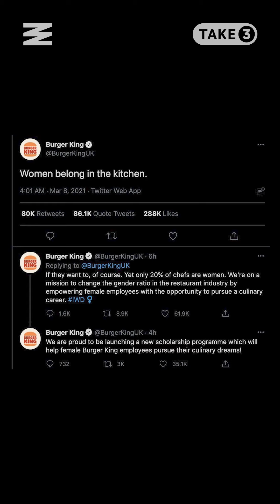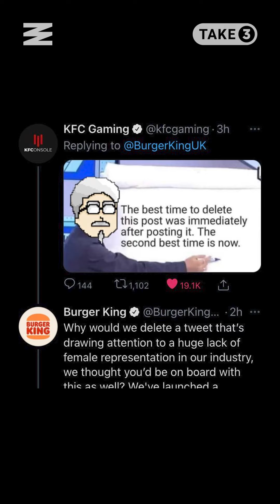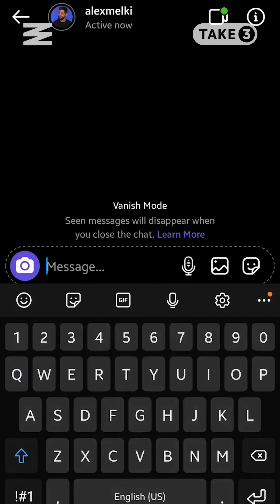A Royal Controversy, An Ontario Car Salesman Is Nearly Run Over, And More! | Take 3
Take 3 covers the funniest, weirdest, or most interesting stories from Narcity and around the internet.

On this episode, Burger King’s International Women’s Day tweets fall flat, a car thief in Ontario nearly runs over a salesman, and a few Tik Toks to get you through the day.

To submit a video or picture to be featured in a future episode, DM host @alexmelki on Instagram